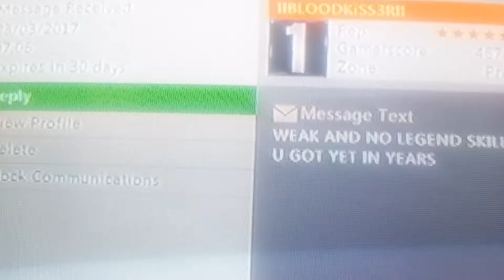WWE 2k17 BigTaurusCam, Reilly4K vs CRISTIAN DEL RiO, IIBLOODKISS3RII Ranked Elimination Online Table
Elimination Tornado Table Horoscope Battle Part 1 BigTaurusCam ( Metal Taurus ♉ Ram 🔧 🐐 Karate ) Reilly4K ( Fire Libra ♎ Tiger 🌋 🐯  Karate Kenneth ) vs
CRISTIAN DEL RiO
IIBLOODKiSS3RII